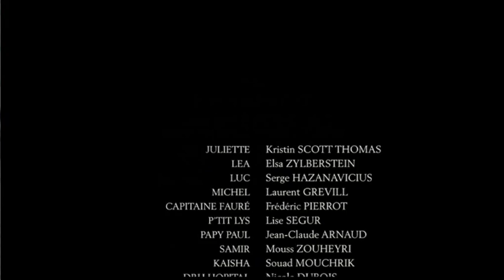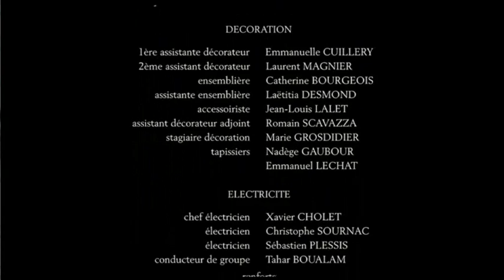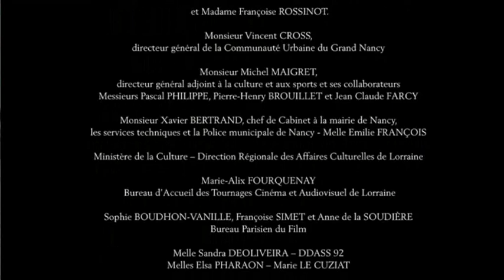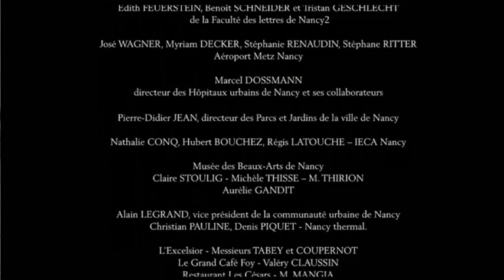Dis, quand reviendras tu ?.wmv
Générique de fin du film "Il y a longtemps que je t'aime" Dis, quand reviendras tu ? interprétée par Jean-Louis Aubert